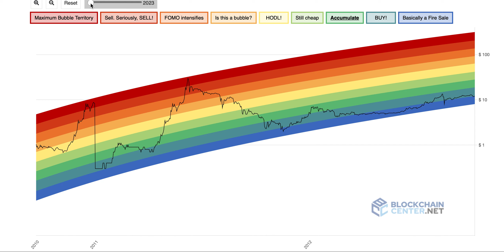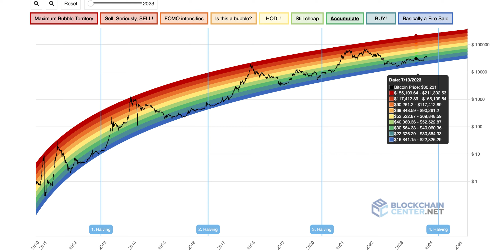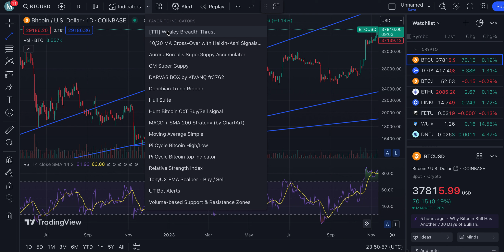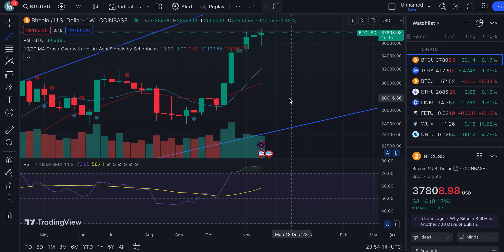Bitcoin Rainbow Chart & Bitcoin Halving Patterns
Shoutout to Blockchaincenter.net for their amazing bitcoin rainbow chart!

I will keep my focus on alt coins that are on Robinhood or Coinbase which are more easily available to the beginner crypto investor.